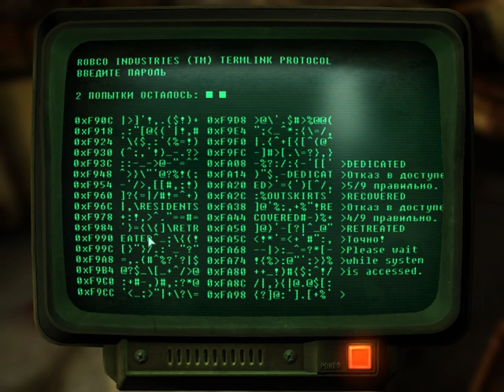03.05.2024. Fallout 3. Убежище 87. Часть 1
Убежище 87 специализировалось на изучении вируса ФЭВ ( Форсированный Эволюционный Вирус ). Учёные из экспериментальной лаборатории похищали резидентов по ночам, ставя на них аморальные эксперименты, при этом сообщая другим резидентам о том, что похищенные умерли в результате несчастного случая. В ходе экспериментов получались разнообразные мутанты, большей частью нежизнеспособные. Кроме этого, учёные Убежища 87 намеренно заражали резидентов фоновым уровнем ФЭВ посредством отправления питьевой воды, чтобы сделать их ДНК более восприимчивым к последующим генетическим манипуляциям. В результате аварии газообразный ФЭВ попал в вентиляцию. Все обитатели превратились в супермутантов, которые распространились по Столичной Пустоши и за её пределы. Их целью стало похищение как можно большего числа людей, доставка их в Убежище 87 и преобразование в таких же супермутантов с помощью ФЭВ. При этом большая часть людей, которых не удавалось доставить в убежище, просто съедалась. Убежище 87 было укомплектовано ГЭКК.